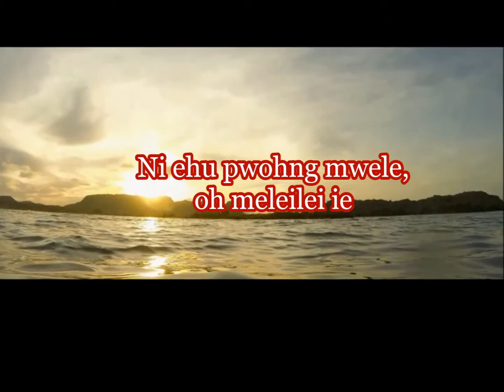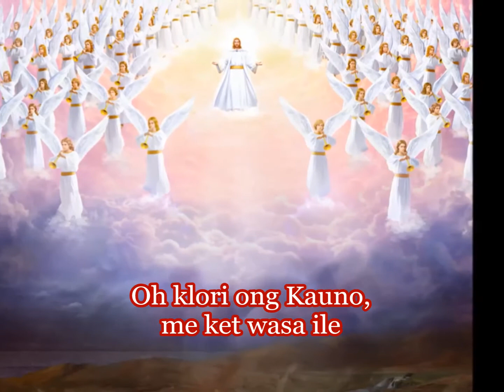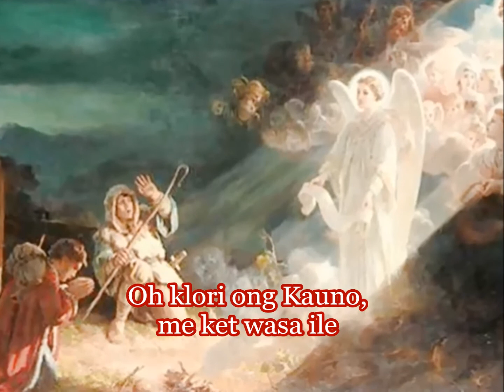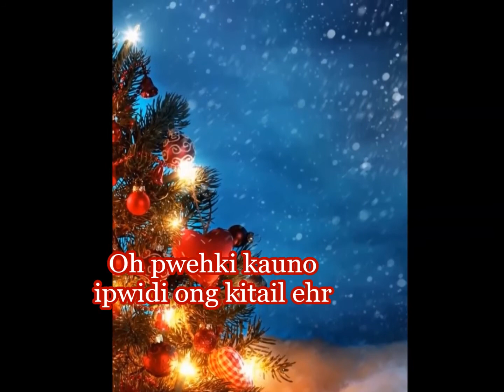PYO Christmas song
Pwohng Kapwuriamwei Mehlel